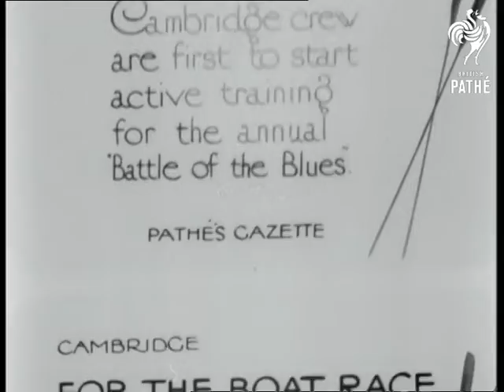For The Boat Race Aka Boat Race Crew Training - Cambridge (1920)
Cambridge crew in training in Cambridge for the annual boat race. Full title reads: "FOR THE BOAT RACE - Cambridge crew are first to start active training for the annual 'Battle of the Blues'."

M/S A very cold looking day in the Cambridgeshire countryside. The Cambridge crew carry their boat to the waters edge. They are all dressed in shorts and T-shirts, an older man (possibly the trainer) helps them.

M/S The boat is placed in the water and they climb in and prepare themselves. We see that quite a number of the crew members are wearing quite thick scarves. One member wearing glasses in the forefront looks towards the camera and smiles.

M/S The boat and the crew drift down the river. A man walks by on the opposite river bank and turns to look. There are also some large looking buildings in the background (possibly university buildings).

Good M/S of the crew carrying their boat out the boat house  heading towards the river.

Note: Item may have been reedited, this last shot could have possibly originated from the start of the film.
 FILM ID:204.17